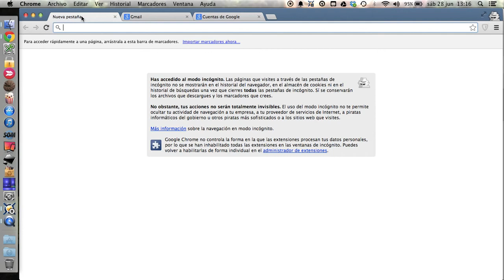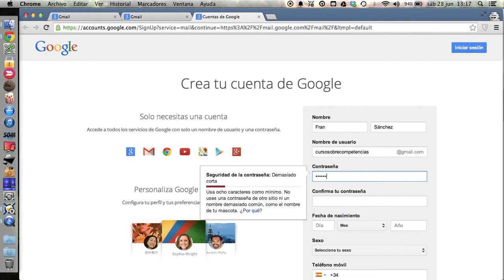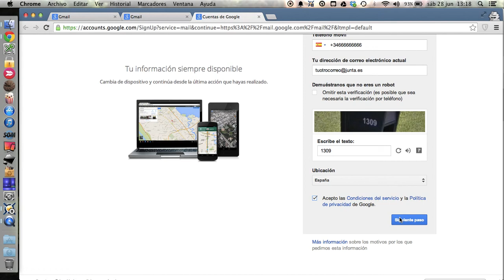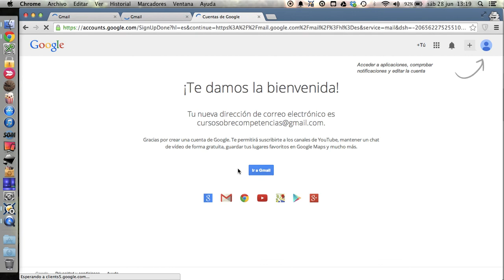Crear una cuenta de Google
Explicamos cómo crear una cuenta de Google, que nos servirá para el resto del curso.